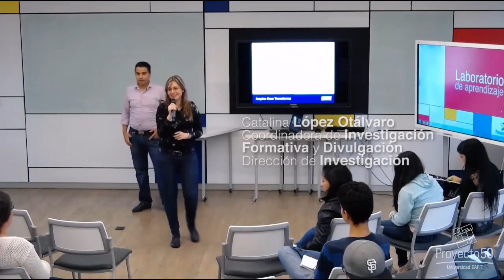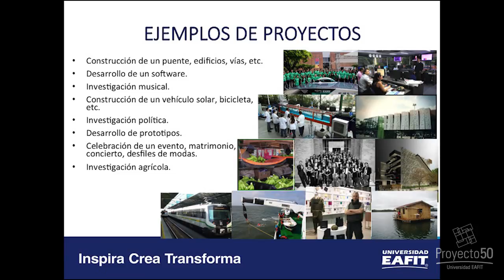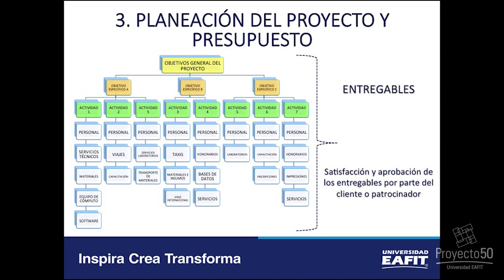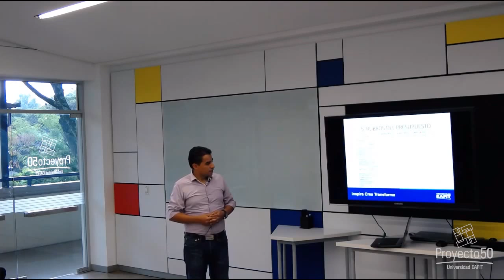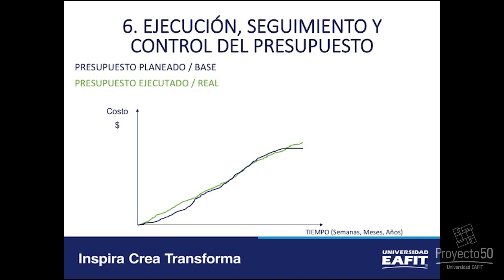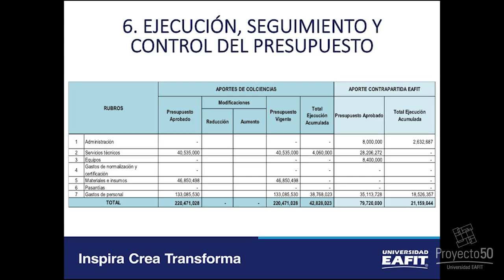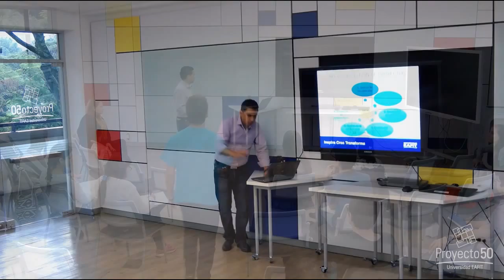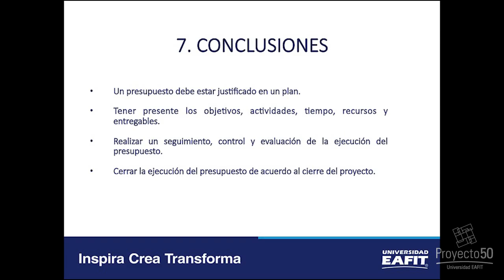SEEDCamp: ¿Cómo hacer un presupuesto?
Conversatorio: ¿Cómo hacer un presupuesto? / Ciclo SEEDCamp

Orientado por: Catalina López Otálvaro, Coordinadora de Investigación Formativa y Divulgación

Acompañar a los coordinadores de semilleros de investigación de la Universidad Eafit en la planeación y ejecución de pequeños proyectos.